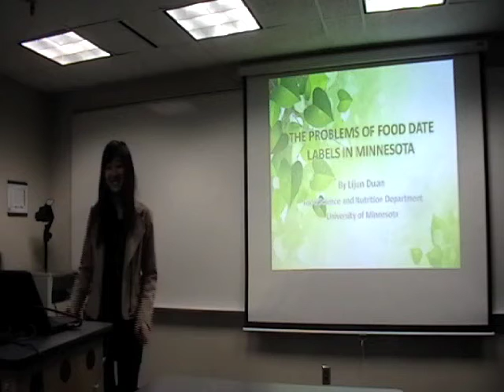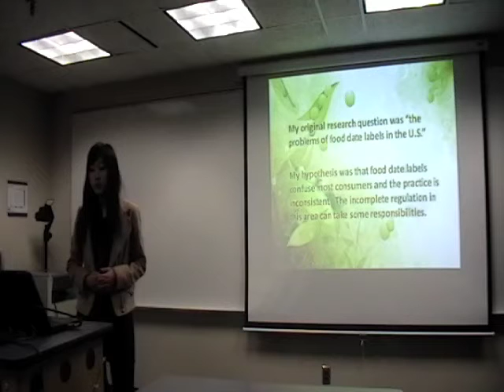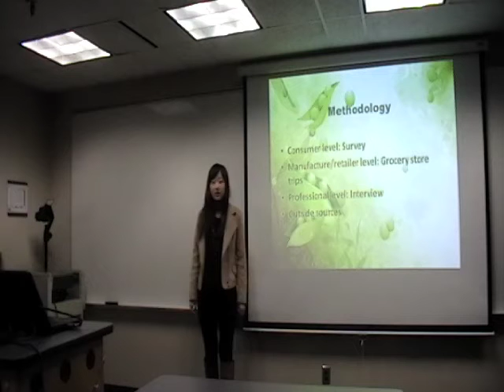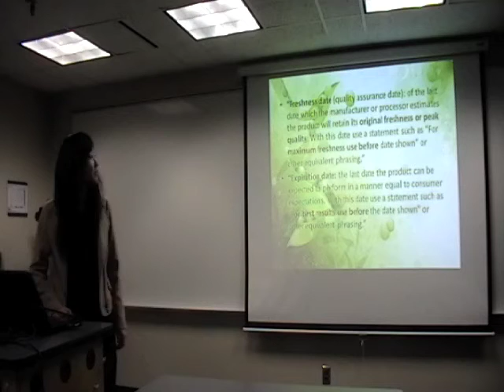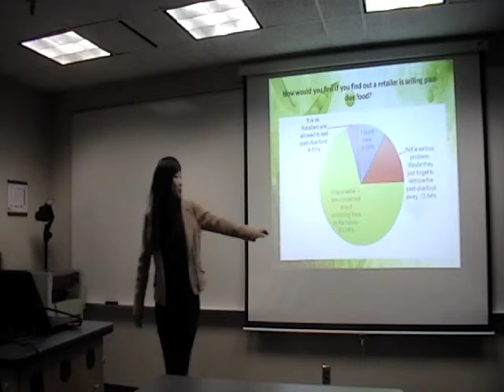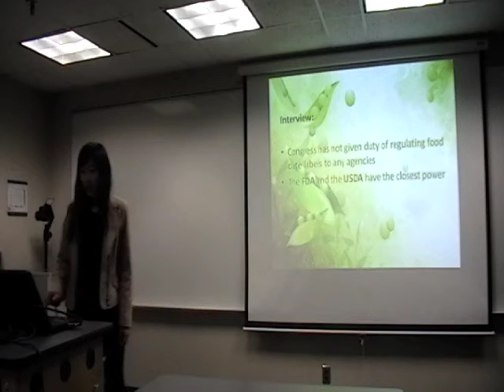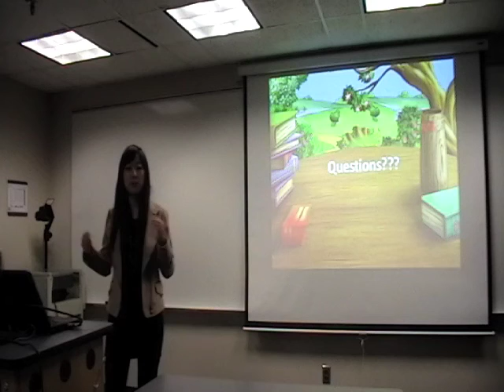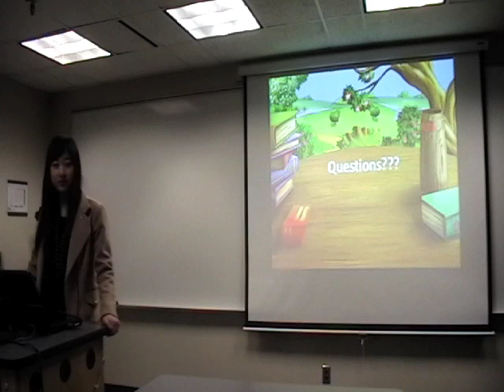Lijun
Section 3
May 5